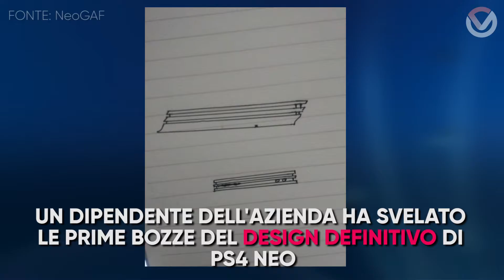È questa la versione finale di PlayStation 4 Neo? | VGN News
Nuove indiscrezioni sulla console che Sony presenterà al PlayStation Meeting di New York. Sarà questo il design definitivo scelto dall'azienda?

Editing e montaggio a cura di Jacopo Bottoni